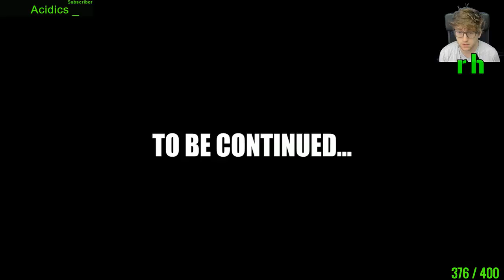Darn you tinnitus! You cruel mistress!